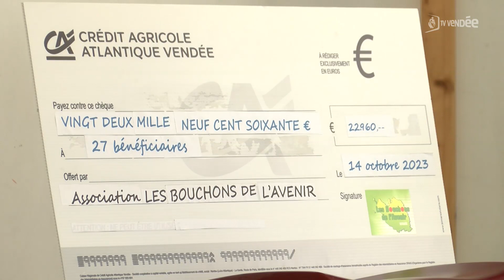22 000 euros récoltés grâce aux bouchons triés par les Vendéens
À Fontenay-le-Comte, 22 000 euros ont été récoltés par l’association Bouchons de l’avenir.
Ses membres récoltent les bouchons en plastique tout au long de l’année.
Le but est de redistribuer ensuite les fonds obtenus aux personnes en situation de handicap, pour des besoins qui ne sont pas remboursés.
Une soixantaine de personnes : familles, structures médico-sociales ou associations se sont déplacées pour recevoir leur chèque et raconter leur combat.